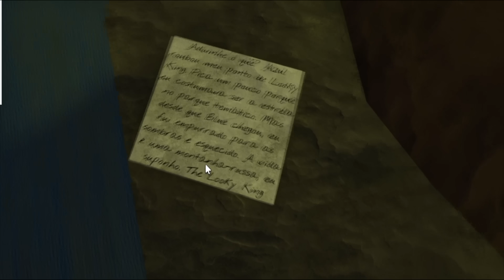O LOOKIE GIGANTE AZUL ROUBOU A COROA DO AZUL BABÃO NO RAINBOW FRIENDS 2